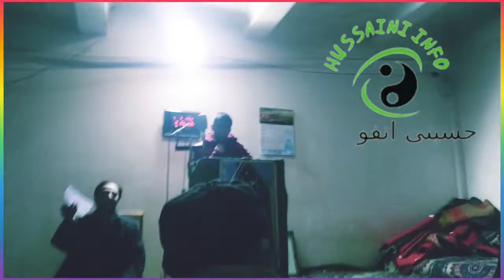Heart Touching Kashmiri Manqabat || Ali(as) Synd Naaw Karha Zindagaani by Muzzamil Nisar || 4 Shaban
Presenting You The New Kashmiri Heart Touching Manqabat Of  Mola Ali(as) By Artist Muzzamil Nisar from Village Shadipora Payeen At Imambada Zadibal Srinagar On 4 shaban 2022 Naat o Manqabat Program.